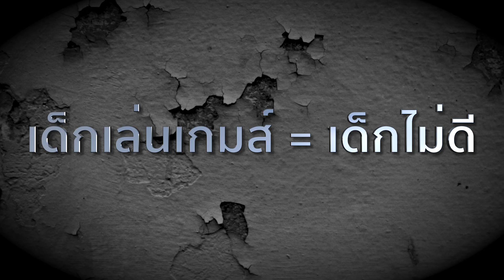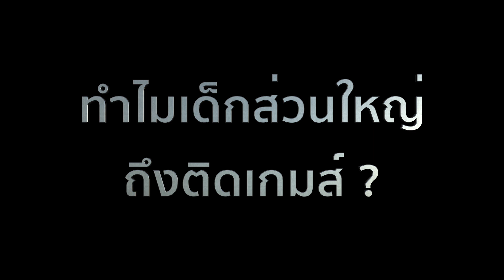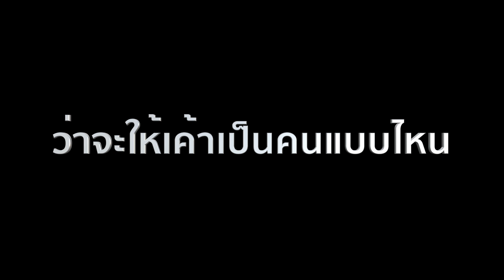คำสารภาพของ "เด็กติดเกมส์"